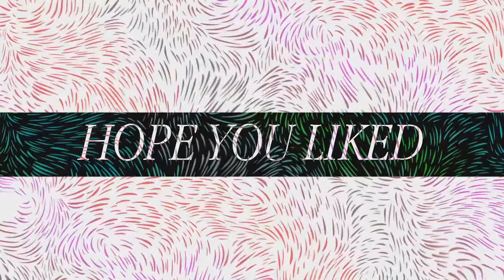KENZO` e l e c t r i c j o u n g l e - Sofia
A random idea... Looks so weird. What you think ? x